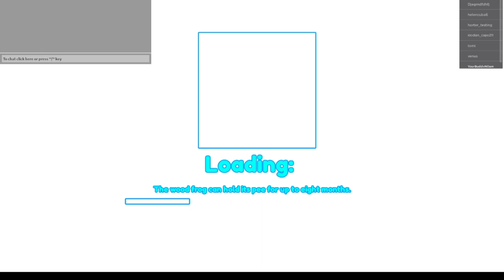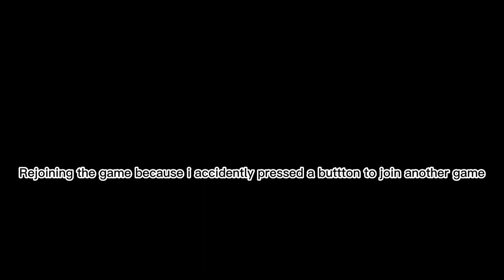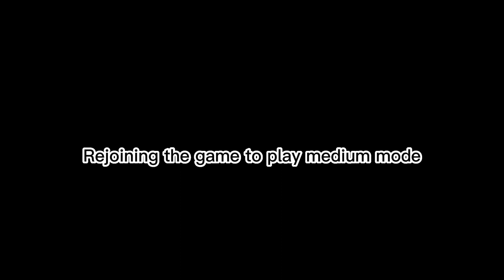N0am Sucks at Obbies Part 15: COLORBLIND OBBY OF PAIN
if i was colorblind, this obby would be easy because everything would be normal colors